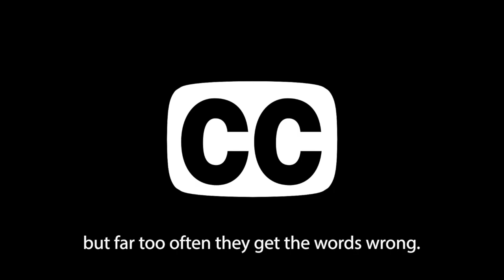Captioning Your Classroom Videos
This is the promotional video for Tom Hallaq's upcoming event on January 31st, 2024.